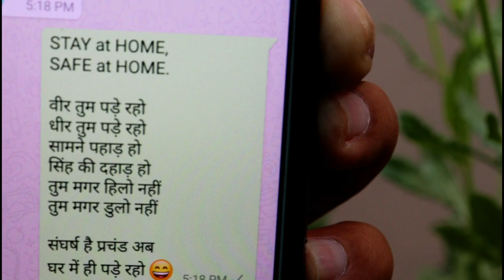How to Care of Sweet Sultan Plant | Amberboa moschata